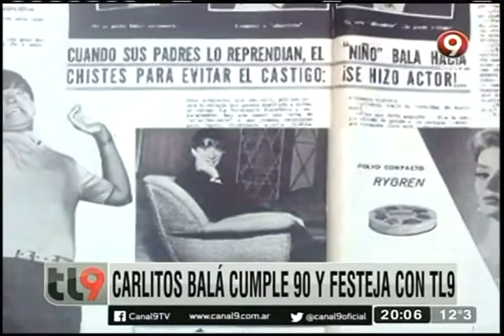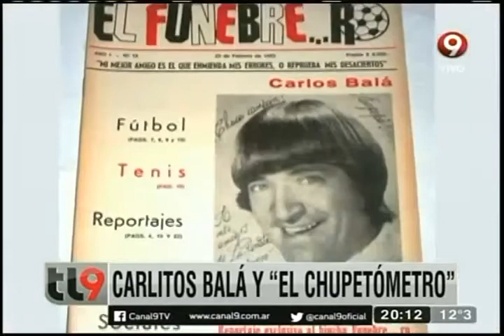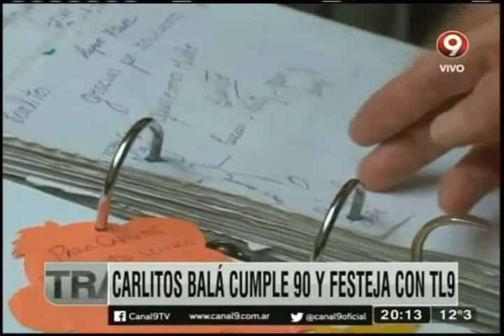CARLITOS BALA - sus 90 años - informe de TELENUEVE (Agosto 2015)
Material de colección del archivo personal de Rubén Carrera